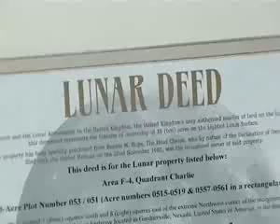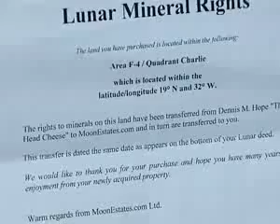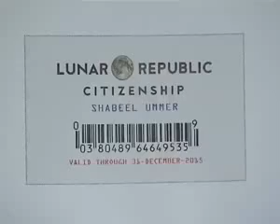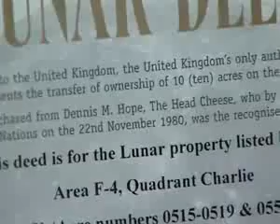shabeel ummer-asianet interview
the b'thday gift to my son gave us the opportunity.If this deal is believable,then I gave to Ceasar the things which are Ceasar's and if not I gave the God the things which are God's.THOUGH I CALL MY SON jUNIOR cEASAR gUeSS Y?